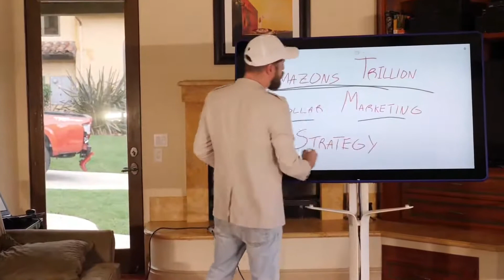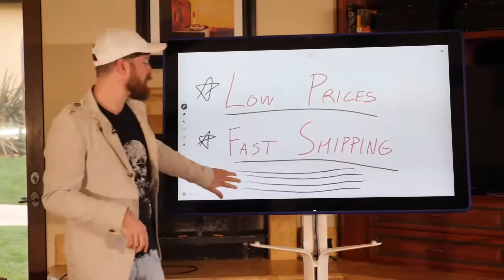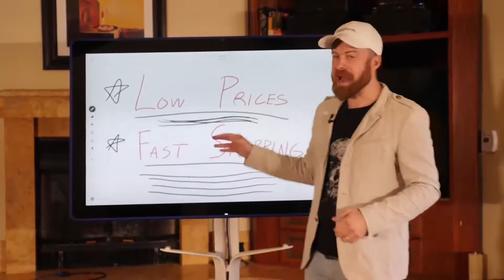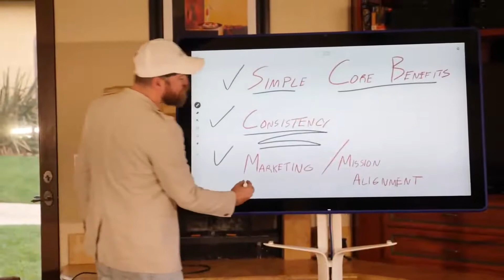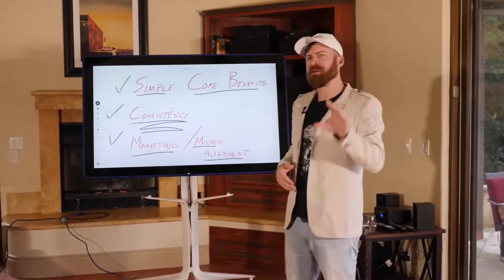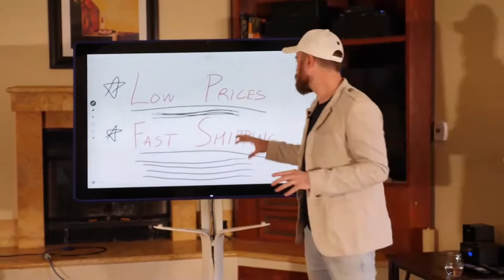John Crestani Amazons Trillion Dollar Marketing Strategy